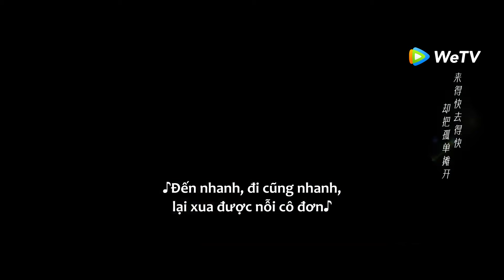Clip Tập 26 Bác sĩ Tần muốn níu kéo Tô Doanh nhưng không thành! | Khoảng Cách Xa Nhất | WeTV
Diễn viên: Chung Sở Hy, Trương Vân Long, Lý Khê Nhuế, Chương Đào, Lưu Vũ Hàng, Trần Dao

Giới thiệu: Do bị phản bội trong tình yêu, nhà thiết kế nội thất Tô Doanh đã không thể mở lòng với ai trong suốt sáu năm và chỉ tập trung phát triển sự nghiệp, mãi đến khi gặp lại người sếp cũ Tần Vân Sinh. Vì nhà của Tần Vân Sinh cần được cải tạo lại nên cả hai đã cùng nhau tham gia chương trình thực tế "Hành trình xây dựng mái ấm". Khi số lần liên lạc ngày càng tăng, Tô Doanh dần mở lòng với Tần Vân Sinh, nhưng sau đó lại phát hiện anh vẫn luôn nhung nhớ người bạn gái cũ quá cố là Mễ Tố. Để thu hẹp khoảng cách tưởng chừng xa xôi giữa hai người, Tô Doanh đã chủ động tiến tới. Nhờ sự dũng cảm và lạc quan của Tô Doanh, cuối cùng Tần Vân Sinh cũng dần buông bỏ quá khứ và thoát khỏi nỗi ám ảnh về cái chết của bạn gái cũ. Tô Doanh cũng có bước nhảy vọt trong sự nghiệp